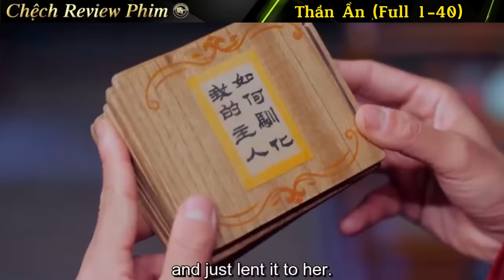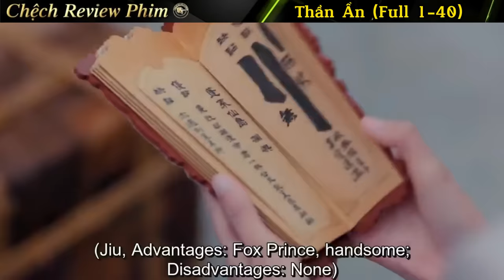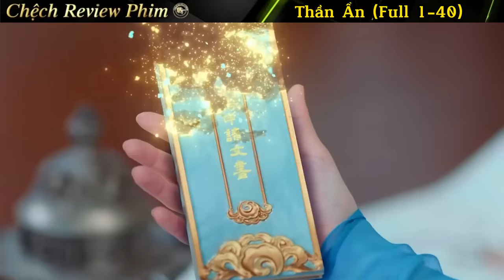Review Phim Thần Ẩn Bản Full 1-40 | Triệu Lộ Tư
nội dung phim : Thần Ẩn được biết đến là phần tiếp theo của Thiên Cổ Quyết Trần, dự án do Châu Đông Vũ và hứa Khải đóng chính trước đó. Trong phần mới này triệu lộ tư sẽ giữ vai trò chính hóa thân thành A Âm một mảnh vỡ của thế lực Phong âm. Phong âm trước đó bị nguyên Khải con trai của bạch quyết và thượng cổ trong phần một giải trừ phong ấn và hôn bay phách lạc. Nguyên Khải gặp a âm trên đường tìm cách hồi phục Phong âm yêu thương nàng nhưng trải qua nhiều biến cố, A âm về sau hắc hóa thành quỷ tao nên câu chuyện tình đẫm đau thương không thua gì thế hệ trước đóng cặp với Triệu lộ tư trong Thần Ẩn là trai đẹp Vương An Vũ, Triệu Lộ Tư được mong chờ sẽ có màn tái xuất đỉnh cao với cổ trang thên Hiệp nhiều khán giả hy vọng thần ẩn sẽ trở thành siêu phẩm của Trang dịp cuối năm nay...

© Video Editor by Chệch Review Phim